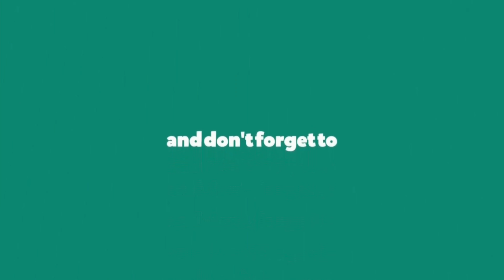ሕሱማት ሰባት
ግናኸ ንጸላእትኹም ኣፍቅሩ ጽቡቕ ከኣ ግበሩ፡ ክትፍደዩ ኸይተጸቤኹም ኣለቅሑ። እግዚኣብሄር ንዘየመስግኑን ንሕሱማትን ርሕሩሕ እዩ እሞ፡ ዓስብኹም ብዙሕ ኪኸውን እዩ፡ ውሉድ እቲ ልዑልውን ክትኰኑ ኢኹም። (ሉቃስ 6:35)
መብዛሕትና ኣመንቲ ኣሸገርቲ ሰባት ከይገጥሙና ኢና ንጽሊ። ርግጽ ኢዩ ከኣ፣ ቃል ኣምላኽውን ናብ ፈተና ኣይተእትወና ኢልኩም ጸልዩ ስለዝብል፣ እቲ ከምኡ ዓይነት ጸሎት መንቀሊኡ ርዱእ ኢዩ። እዚ ሓቅን ቅኑዕን እኳ እንተኾነ፣ እዚ ሕጂ ዘንበብናዮ ቃል ኣምላኽ ድማ ንሕሱማት ሰባት እንተራሕራሕኩም ዓስብኹም ብዙሕ ክኸውን ኢዩ ይብል ኣሎ። ኣዚዩ ዝገርም ኢዩ！ሕሱማት ሰባት ዝያዳ ንቡራት ሰባት የኽስቡኻ ኢዮም ማለት ኢዩ！

ነፍሲ ወከፍ ንኣምላኽ ኢልና እንገብሮ ነገር ዓስቢ ከምዘለዎ ቃል ኣምላኽ ይምህረና ኢዩ። እዚ ዓስቢ ገሊኡ ኣብ መንግስተ ሰማይ ተኸዚኑ ዝጸንሓና ክኸውን እንኮሎ (ማቴዎስ 6:19-21)፣ ገሊኡ ድማ ድሮ ኣብዚ ምድሪ ዝወሃበና ኢዩ (ማርቆስ 10:30)። ኣስተውዕሉ！ንሕና ንዓስቢ ኢልና ክንዓዪ የብልናን። ከምኡ እንተገበርና እሞ ናብ ሕጊ ንምለስ ኣሎና ማለት ኢዩ። ስለዚ ንሕና ንዓስቢ ኢልና ዘይኮንና ብፍቕሪ ኢና ክንዓዪ ዝግባእ። ፍቕሪ ንኣምላኽ፣ ፍቕሪ ንደቂ ሰባት። ካብዚ ወጻኢ ንገብሮ ነገር ኩሉ ባዶ ኢዩ። ከምቲ ዝበልኩዎ፣ ንሕና ንዓስቢ ኢልና ኣይኮናን ንዓዪ፣ እግዚኣብሄር ባዕሉ ግን ዓስቢ ይህብ ኢዩ። ነዚ ዓስቢ እዚ ኢና እምበኣር ሕጂ ንዛረበሉ ዘሎና።

ጎይታ፣ ንሕሱማት ሰባት እንተራሕራሕኩም ካብቲ ንቡር ዝህቦ ዓስቢ ዝያዳ ክህበኩም ኢየ እብል ኣሎ！ዋው፣ ሕሱማት ሰባት ዝያዳ የኽስቡ ኢዮም ማለት ኢዩ！ልክዕ ከም ለይቲ ምስራሕ ውሰዱዎ። ለይቲ ክትሰርሕ እንኮለኻ እትኽፈሎ ክሳዕ ዕጽፊ ናይ ቀትሪ ደሞዝካ ክበጽሕ ይኽእል ኢዩ። ስለዚ ድማ ገለ ሰባት ካብ ቀትሪ ምስራሕ ለይቲ ምስራሕ ይበልጹ። ኣብ ሰሙን ሰለስተ ለይቲ እንተሰሪሕካ ምስቲ ቀትሪ ሓሙሽተ መዓልቲ ዝሰረሐ ሰብ ማዕረ ተዕቱ። ከምኡውን 20 ለዋሓት ሰባት ካብ ትጓሲ ምናልባት ሓሙሽተ ኣሸገርቲ ሰባት እንተጓሲኻ ማዕረ ዓስቢ ተዕቱ ማለት ኢዩ፣ ዝገርም ኢዩ！ሓደ ድልዱል ሕሱም ሰብ ተረኺብካ ከኣ ናይ 20 ሰብውን ክሽፍነልካ ከምዝኽእል ኢኻ ትርዳእ። እዚ ዓብይ ምግላጽ ኢዩ፣ ጎይታ ክንከስብ ስለዝደልየና የጉርሓና ኢዩ ዘሎ፣ ሃሌሉያ！

እዚ በሪሁልካ ኣሎ፣ ክብሪ ንኣምላኽ！ድሕር ደጊም ሕሱም ሰብ ገጢሙኒ ኢልካ ኣይተማርርን ኢኻ！ካብዚ ምግላጽ እዚ ዝተላዕለ፣ ሕሱም ሰብ መግደራ ኮይኑ ዘይኮነ መኽሰብ ኮይኑ ክረኣየካ ኢዩ፣ ሃሌሉያ！ካብ ሕሱማት ሰባት ምሕዳም ገዲፍካ ብሕሱማት ሰባት ምምንጣል ጀሚርካ ኣሎካ፣ ዋው፣ ሃሌሉያ！ብጣዕሚ ደስ ዝብል ነገር ኢዩ፣ ጎይታ ሰናይ ኢዩ፣ ከኽስበና ጥራይ ኢዩ ዝደሊ፣ ስርዓት እግዚኣብሄር ቅኑዕ እዩ፣ ንልቢ የሐጕሶ፣ ትእዛዛት እግዚኣብሄር ንጹህ እዩ፣ ነዒንቲ የብርሄን፣ ሃሌሉያ！